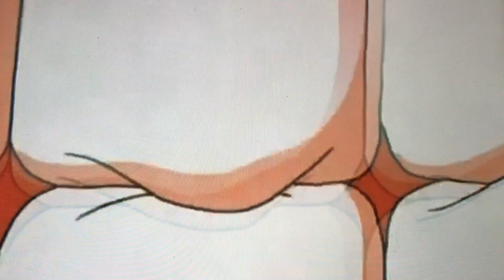DEMBO7 - JAK BONIE DYDY (video Rinat Gazizow 'Introduction')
Kto chcial calosc ten ma. Sam bit jest tez dostepny.